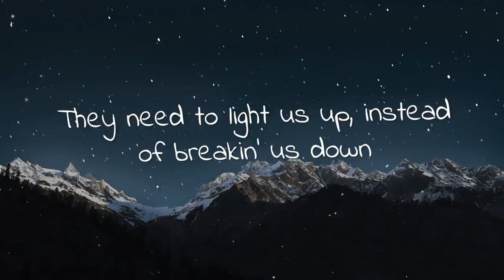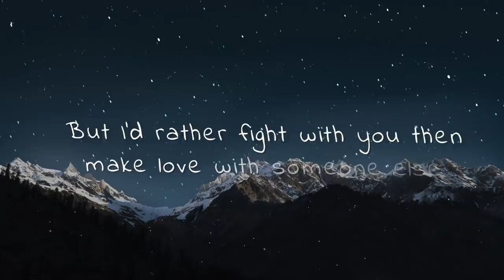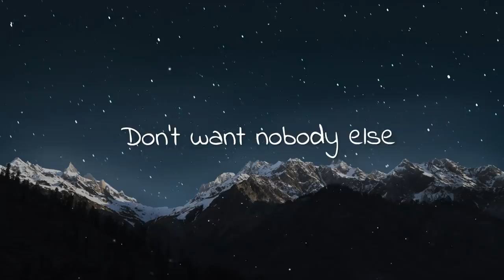Wahlstedt - Nobody Else (Lyrics) ft. Sara Sangfelt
🎤  Lyrics:
We shed a light, dodge the fight
Cause I don’t wanna be, wanna be the target
The lonely nights wanting your invite
But you don’t care acting so devilish
All your foolish crimes don’t need to break us apart
They need to light us up, instead of breakin’ us down

But I’d rather fight with you then make love with someone else
Don’t want nobody else
Nobody Else

Why don’t you try to apprize
Our wildest lovin’, I know it terrifies
When you’re gonna face all the facts outloud,
Get rid of your mask, tell me where we stand
When you gonna see that it’s you against,
Against yourself and slowly breaking us down

Wahlstedt - Nobody Else  ft. Sara Sangfelt